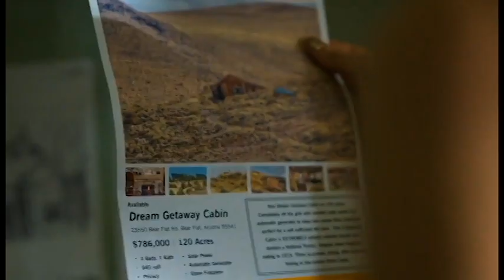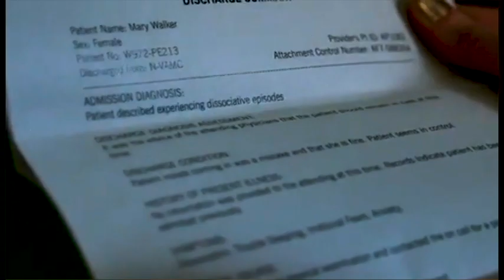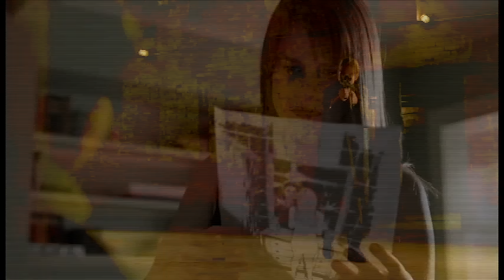Mary Walker | Control | Bloody Mary | Iron Fist Season 2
I can't believe that Iron Fist Season 2 is all the Mary Walker we got.

Bloody Mary / Typoid Mary deserves more

Song used Control by Halsey